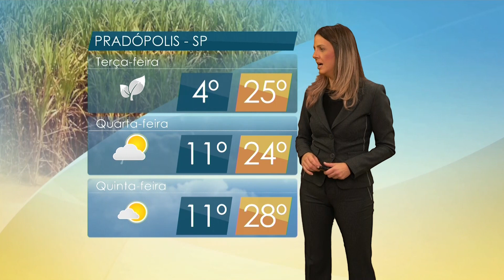Previsão do tempo: chuva e chance de geada vêm aí; veja onde | RN - 13/06/22 | Canal Rural